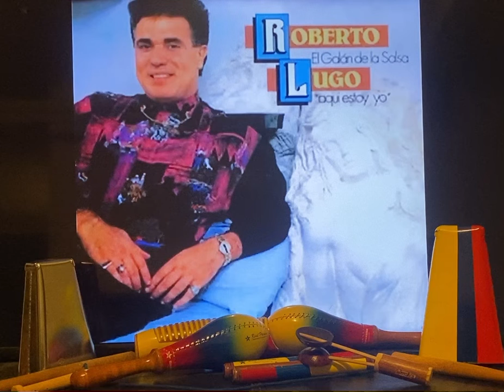SI ME DEJAS AMARTE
ROBERTO LUGO